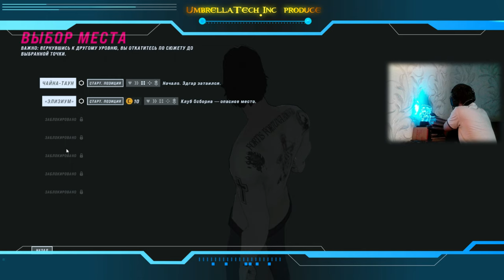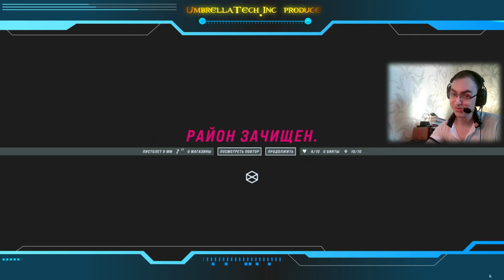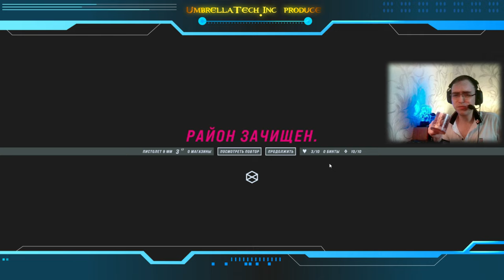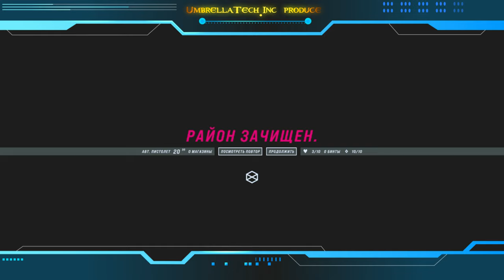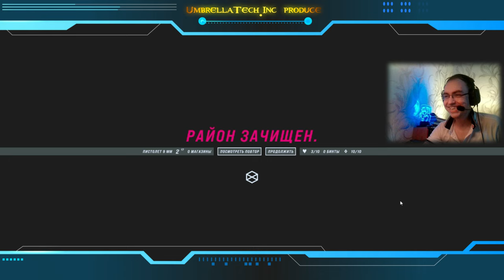John Wick Hex #02 | ДЕЗИНСЕКТОР ОСКАРА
ДЖОН УИК - ДЕЗИНСЕКТОР ОСКАРА

John Wick Hex #01 | БАБА ЯГА ВОШЛА В ЧАТ